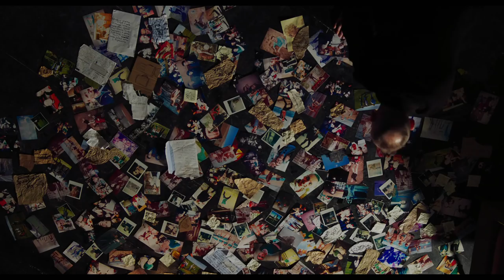T2 Trainspotting Trailer - Now on Blu-ray & Digital!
Now on Digital!
On Blu-ray 6/27